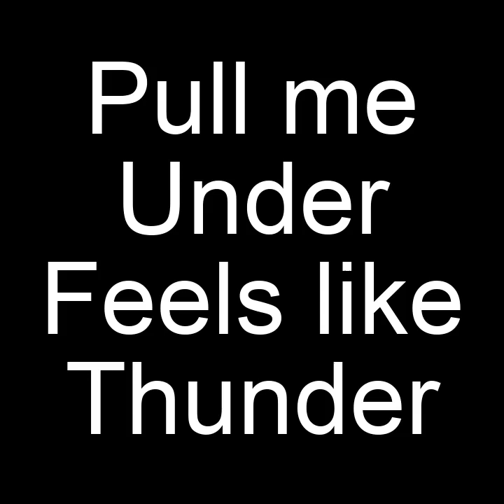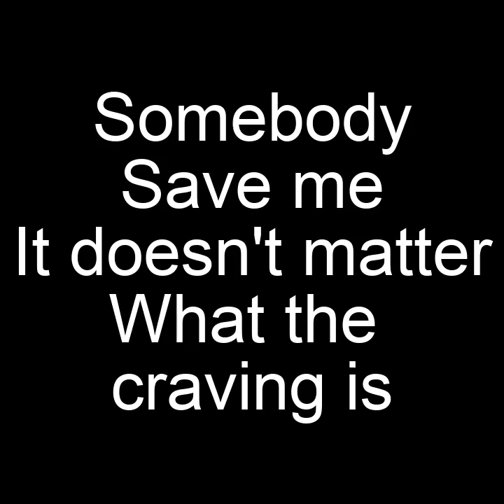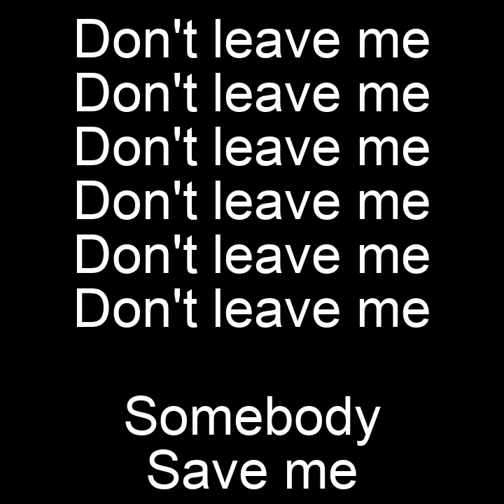Everywhere Ghosts Hide - Unsecret (FEAT Erin McCarley) Lyrics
Lyrics video for Everywhere Ghosts Hide - Unsecret (FEAT Erin McCarley).